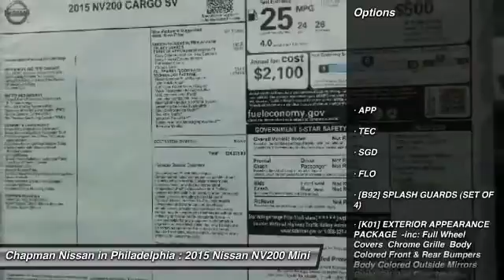2015 Nissan NV200 N25459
2015 NISSAN NV200 Philadelphia, PA
Stock# N25459

Price includes: Must qualify for all rebates and incentives. See Dealer for details $1,000 - Nissan NCV Customer Cash. Exp. 01/04, $1,000 - Nissan NCV Customer Bonus Cash. Exp. 01/04